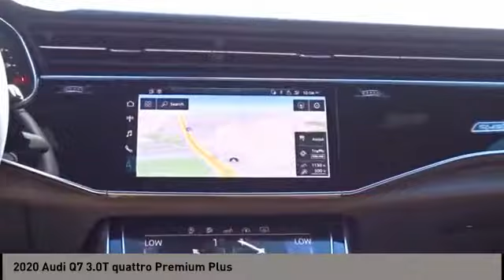2020 Audi Q7 San Antonio TX 0D002309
2020 Audi Q7 3.0T quattro Premium Plus

Audi Dominion
 21105 IH 10

This 2020 AUDI Q7 55 TFSI features a ENG: 3.0L 6CY cyl engine. It is equipped with a 8 Speed Automatic transmission. The vehicle is GLACIER WHITE with a OKAPI BROWN interior. It is offered with a full factory warranty. -